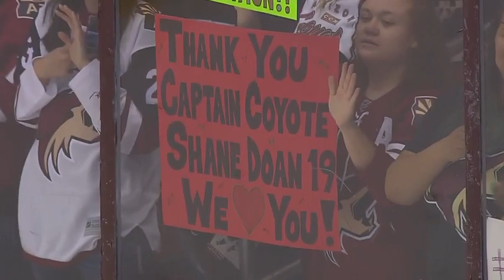Аризона - Миннесота / MIN @ ARI Apr 8, 2017